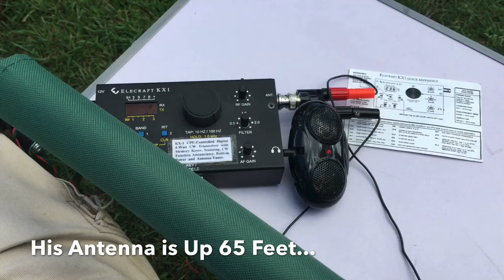My Portable Folding Hamshack Chair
Sometimes you see an idea that you just have to try. For me it was watching Stan Levandowsky’s, --W B 2 L Q F-- video on a foldable, portable hamshack camp chair with built in 30’ fiberglass antenna  and quickly deployable radial system. The chair even has its own power source to power the rig. With a few days spent in getting the parts and engineering the fabricating, the project turned out to be an amazing success. See for yourself and maybe you too will be inspired to build one! 73 de WB 3 B I Q.

You can check out Stan's YouTube video that inspired me to build one similar to his, but with some additions and alterations. Just search: "qrp camp chair station," here on YouTube.